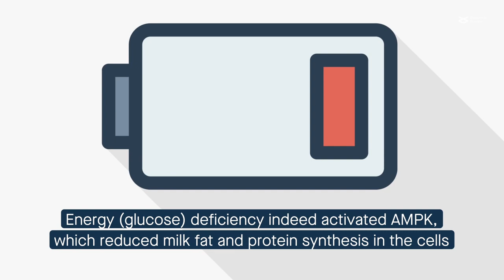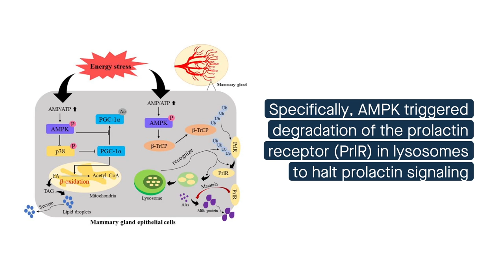Energy deprivation-induced AMPK activation inhibits milk synthesis via PrlR and PGC-1α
Wu, et al. “Energy deprivation-induced AMPK activation inhibits milk synthesis by targeting PrlR and PGC-1α.” Cell Communication and Signaling (2022)